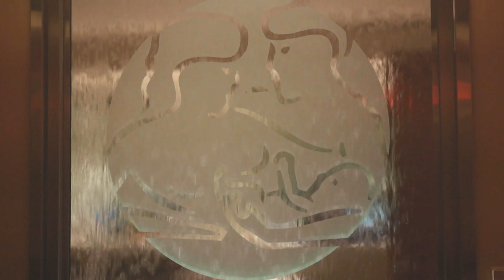Top Docs - Damien Fertility Partners :60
Damien Fertility Partners in Shrewsbury, N.J.  (60 second spot)